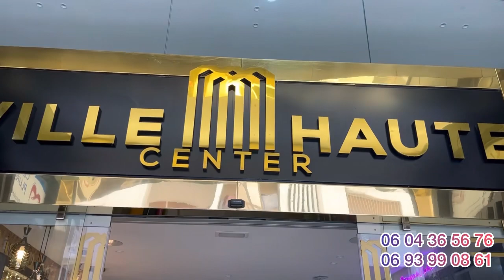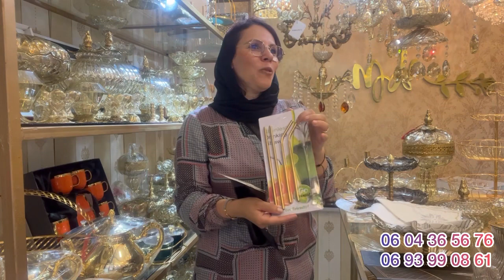🚨أشهر محل في القنيطرة بيع جميع أنواع الثريات النحاس والكريسطال 💥البيع بالجملةوتقسيط وإصلاح الثريات